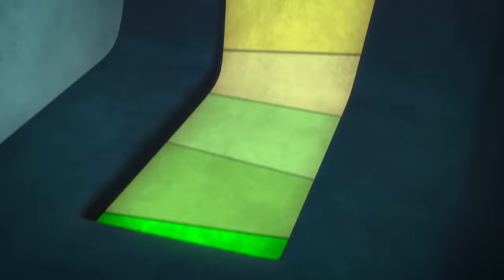PJ Masks Full Episodes Season 4 ⭐️ Heroes Of the Sky Part 2 ⭐️ PJ Masks New Episodes 2021